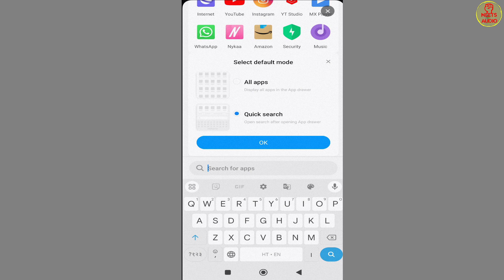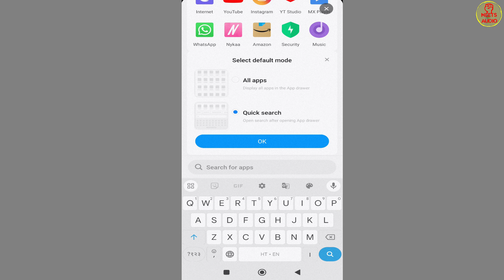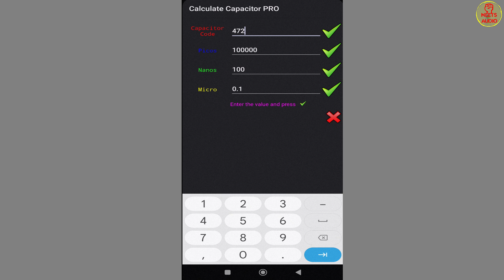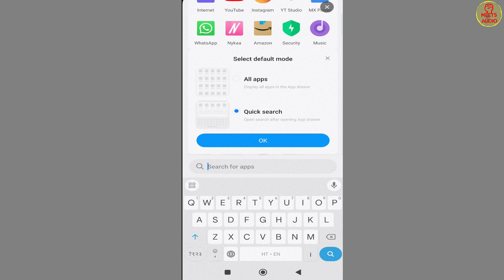Most Helpful and important application for All किसी भी रेजिस्टेंस और कैपेसिटर की वैल्यू पता करें